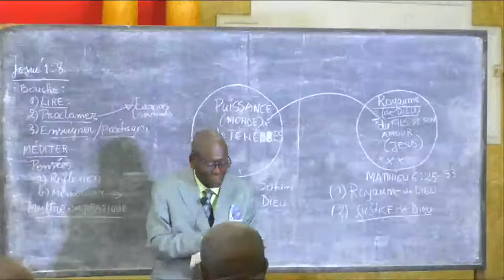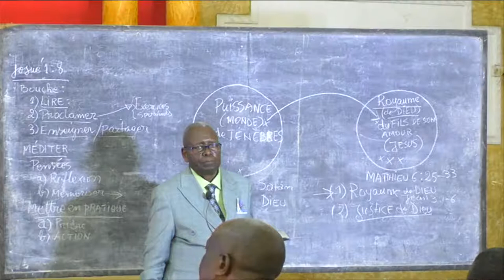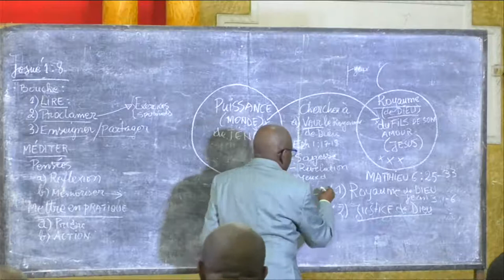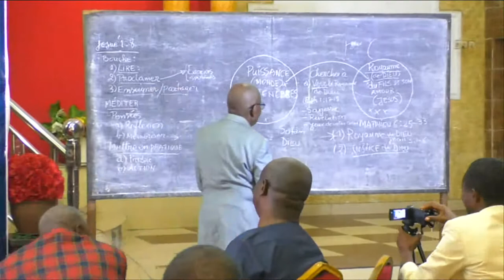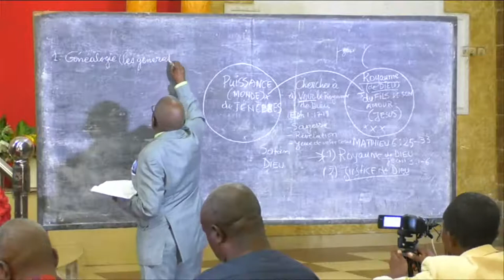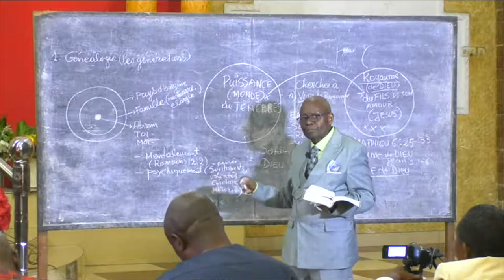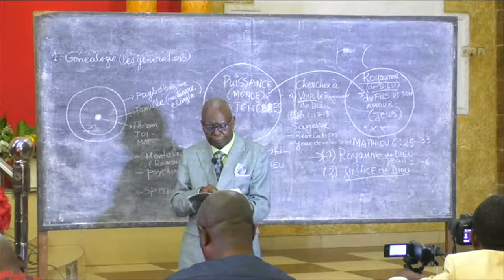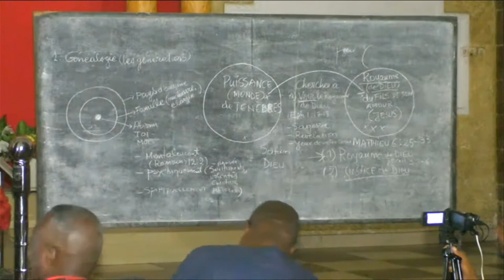Seminaire biblique sur le travail suite